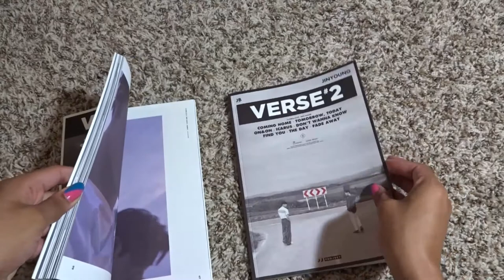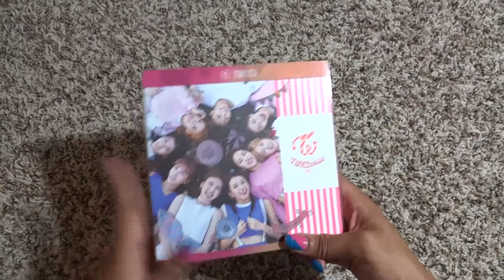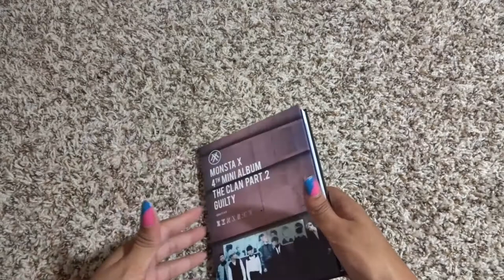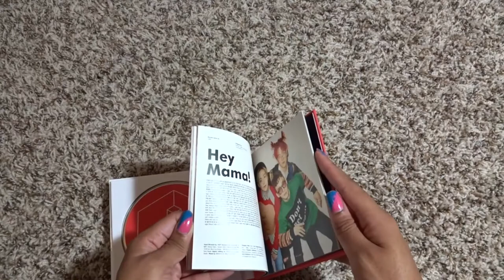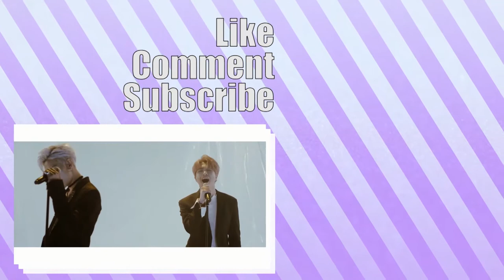Kpop Album Sale